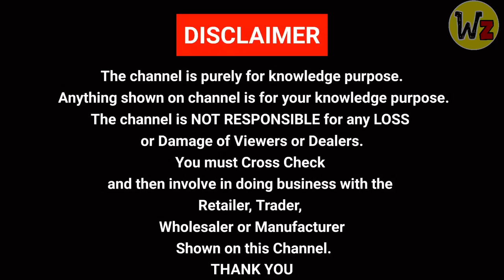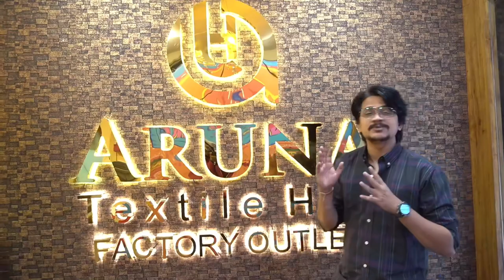32/- rs से कुर्ती | BIGGEST FACTORY OUTLET | KURTI | COD AVAILABLE | PLAZO | SAREE | DUPATTA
32/- rs से कुर्ती | BIGGEST SAREE  FACTORY OUTLET | KURTI | COD AVAILABLE | PLAZO WHOLESALE

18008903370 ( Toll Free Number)